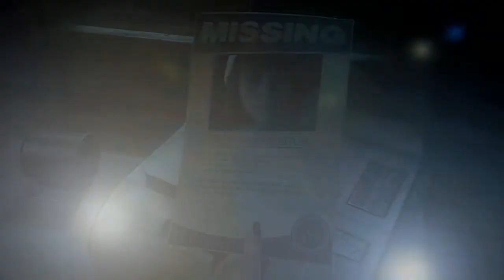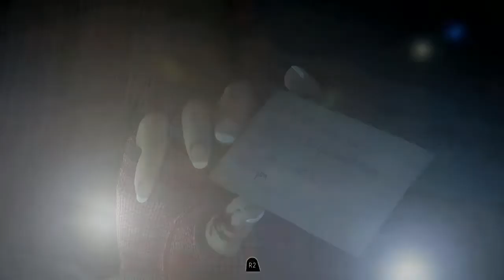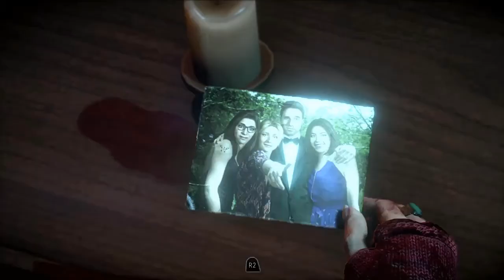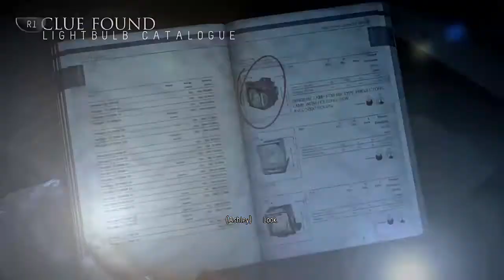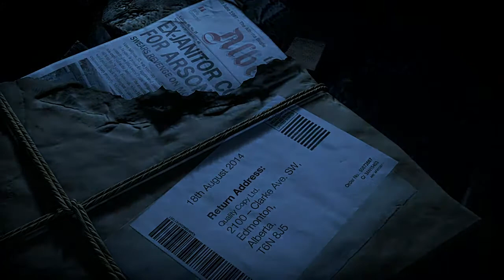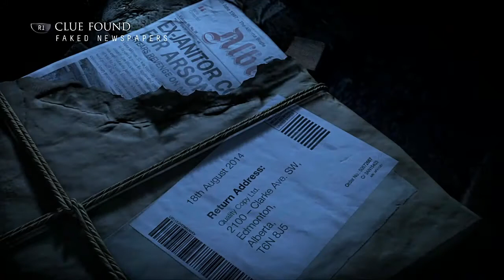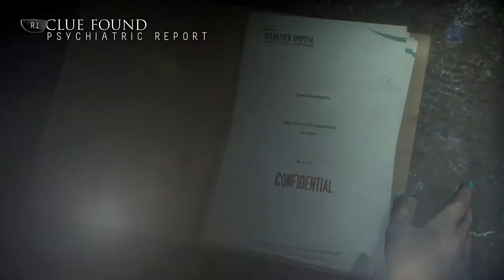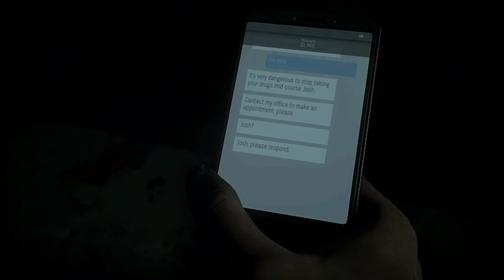Lets Play Until Dawn Prt 9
Another tough decision was made.
I love this game so far!!!